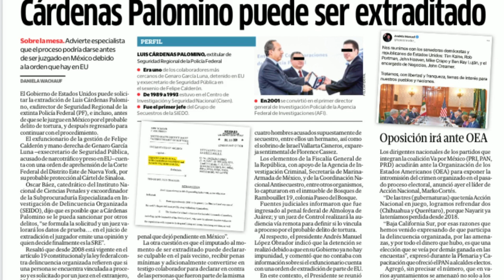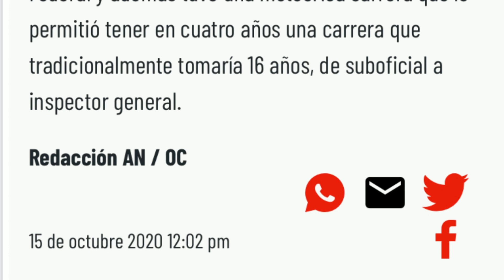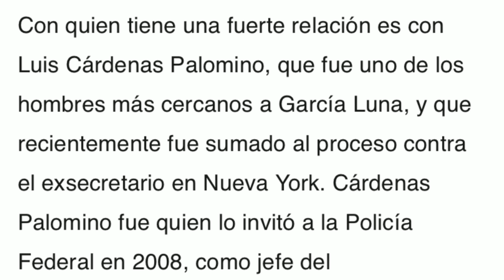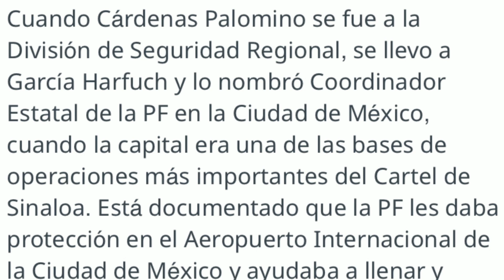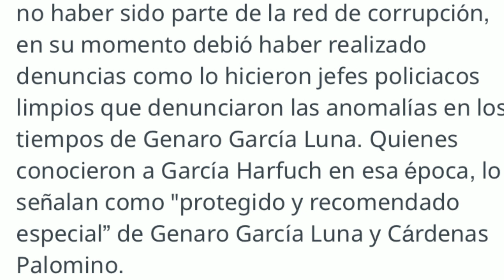Falta también el protegido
En el más certero éxito contra nefastos del pasado en esta administración falta también uno muy actual y en funciones

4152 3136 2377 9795